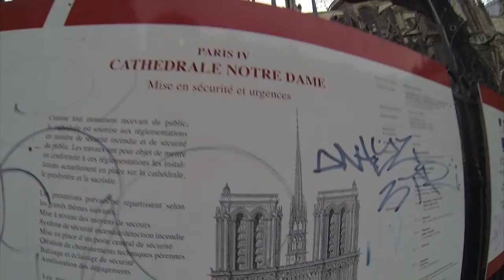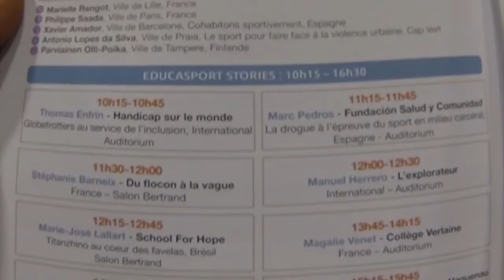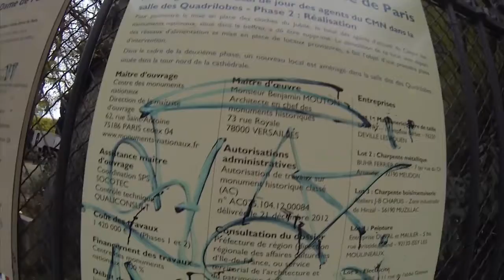Alexandra Ramírez "Disfruta Cada Momento Parkour Vida"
Video compilación de mis primeros años de práctica ( 2011 a 2013) incluyendo mi experiencia en Francia, recibiendo el premio a la Mejor Innovación Educativa, en el Foro Mundial EDUCASPORT 2013 organizado por Apels.